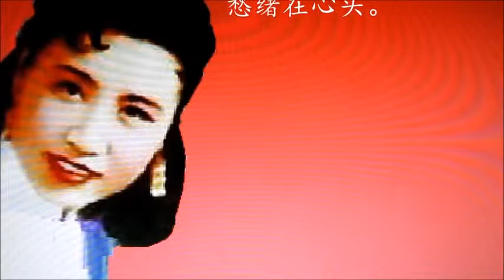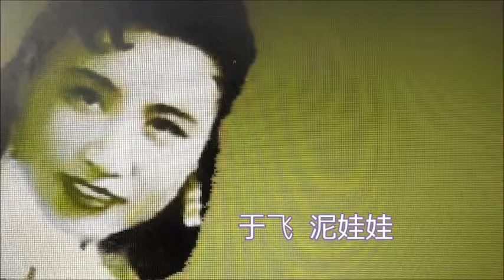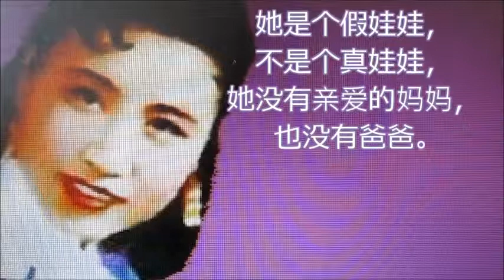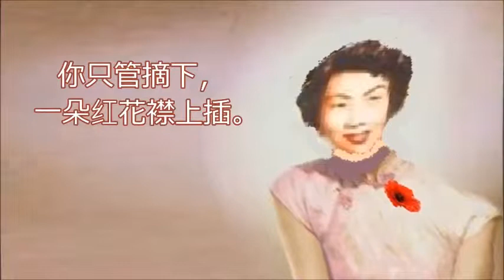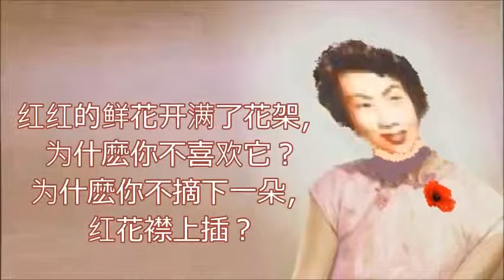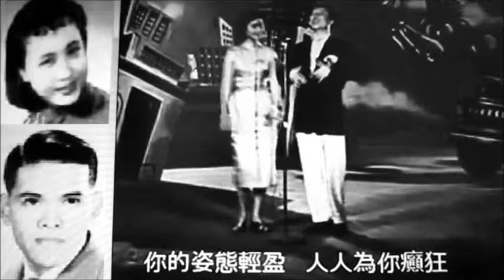于飞之歌 相思恨、做针线、泥娃娃、红花襟上插、摩登男女（与杨光）